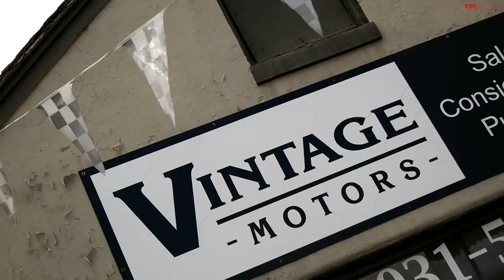"Adventure" Scooter Vs Modern Classic: Can You ACTUALLY Take EITHER Of These Hondas On An Adventure?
Go to RiderJustice.com to learn how to Ride Smarter today. Rider Justice champions biker rights—on the road, in the courtroom, and now across the country.

In this video, Alex and Kase take the Honda ADV150 and the C125 'Super Cub' on a Colorado road trip to see just how well these scooters operate out on the open road.